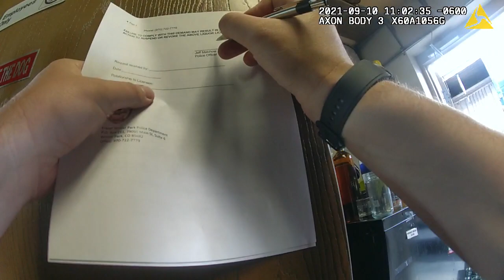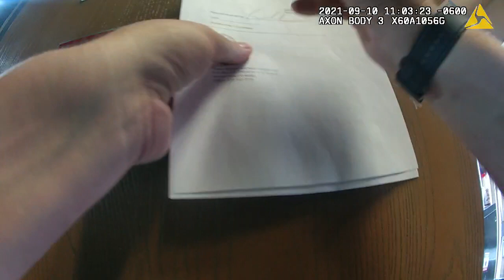Bottle Pass Liquors part 6 of the liquior store investagation